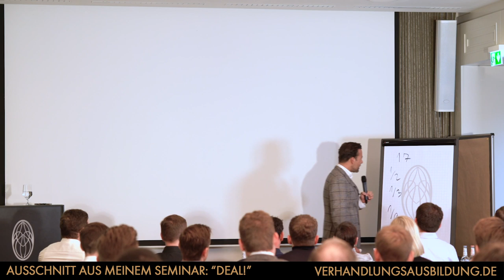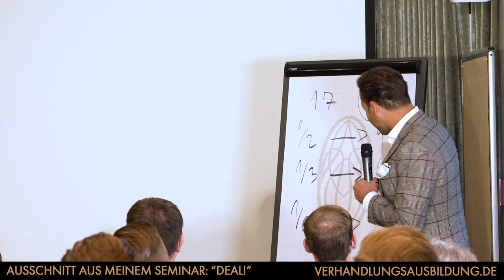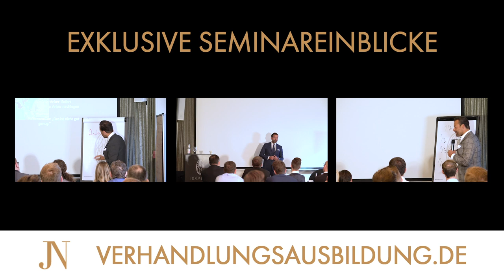Meine Lieblingsgeschichte über Verhandlungen | NASHER Verhandlungsausbildung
In diesem Video erhältst Du einen Einblick in mein Seminar "Deal!".
Dort erfährst Du meine Lieblingsgeschichte zum Thema Verhandeln und was das mit Kamelen zu tun hat.